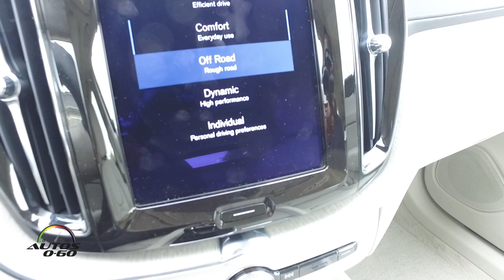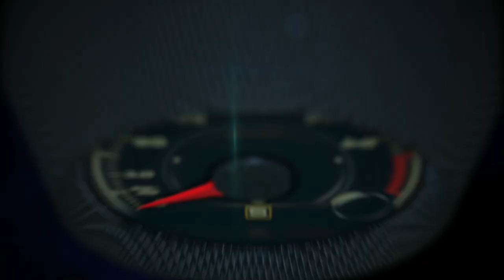Primer vistazo a la Volvo XC60 2018 en Barcelona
Volvo Cars anuncio el Precio Volvo XC60 2018 para Estados Unidos y abrió la posibilidad de configurarlo en su página oficial de internet.

La SUV mediana de lujo estará disponible en Estados Unidos a partir de este otoño con las opciones de tren motor T5 turbo cargado que produce 250 caballos de fuerza con sistema de tracción en las cuatro ruedas, cuyo precio base (Manufacturer´s Suggested Retail Price, MSRP) a partir de $41,500.

Además se ofrecerá la Volvo XC60 T6 con motor turbo y súper cargado que genera 316 caballos de fuerza y tracción en las cuatro ruedas por $44,900 y la versión Volvo XC60 T8 Twin Engine Electric Plug-In Hybrid con 400 caballos de fuerza a partir de $52,900.